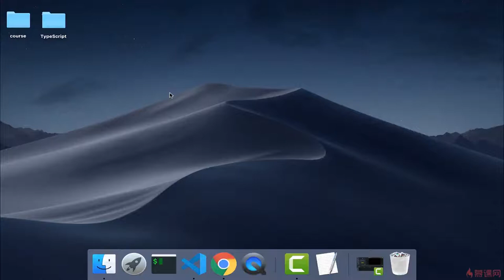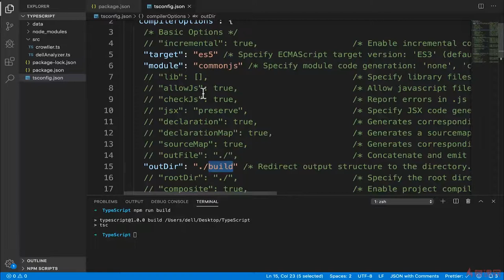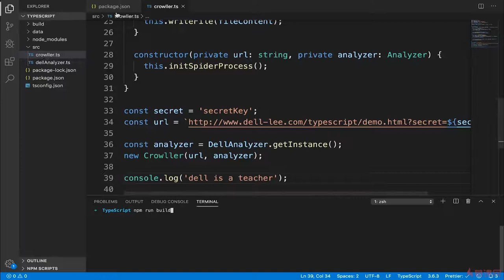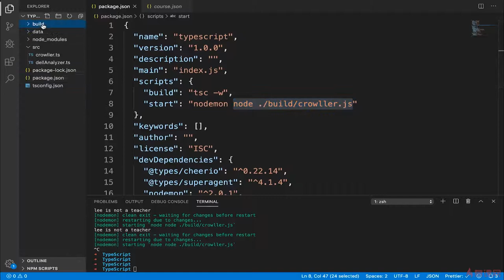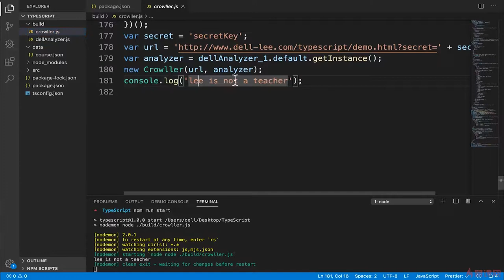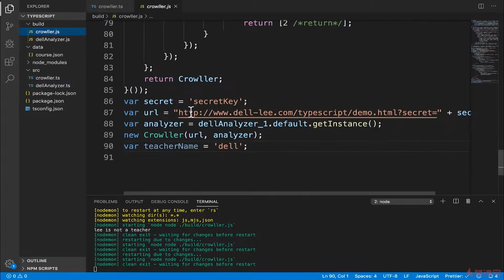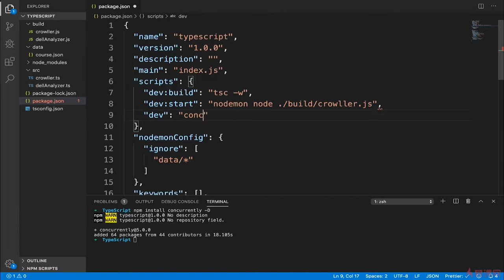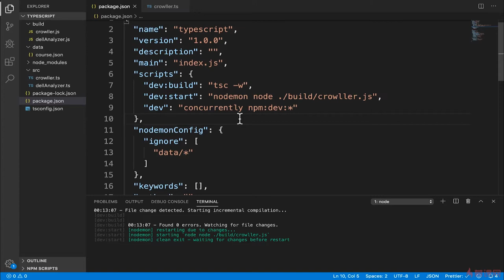3.7 TypeScript的编译运转过程的进一步理解｜使用 TypeScript 编写爬虫工具 ｜TypeScript 从系统入门到项目实战